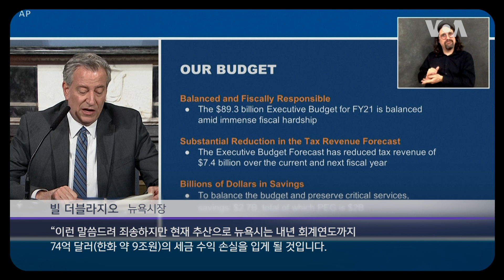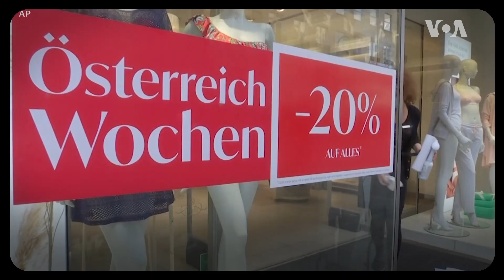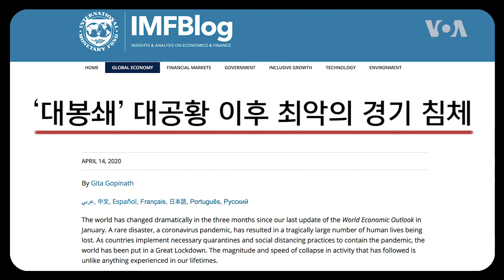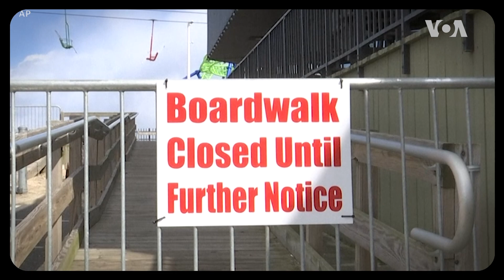[클릭! 글로벌 이슈] 코로나 딜레마 - 방역이냐 경제냐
코로나 방역을 위한 사회적 격리, 이동제한이 길어지면서 경제가 큰 타격을 받고 있습니다. IMF가 올해 미국의 경제가 6% 가까이 쪼그라들 것이란 전망을 내놓은 가운데 트럼프 대통령은 조속한 경제 정상화를 촉구하고 있는데요. 과연 지금 봉쇄를 완화해도 될지 진단해봅니다.